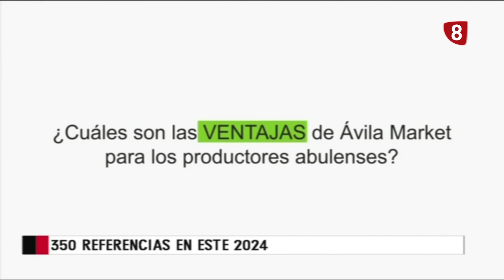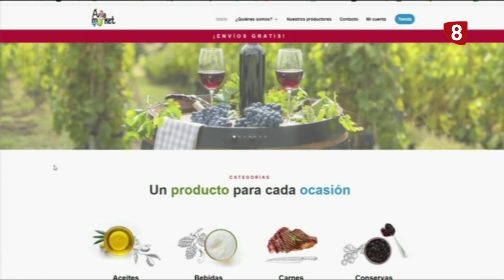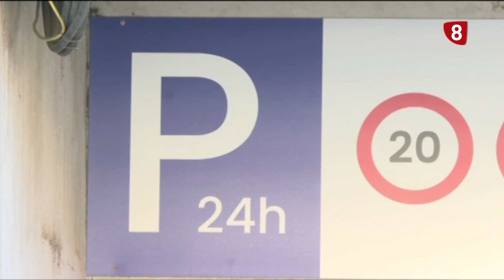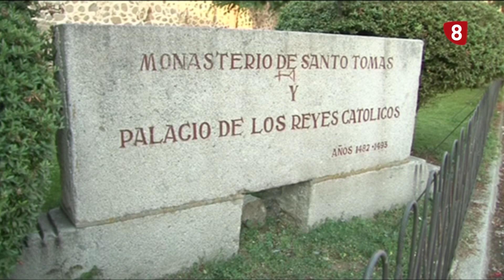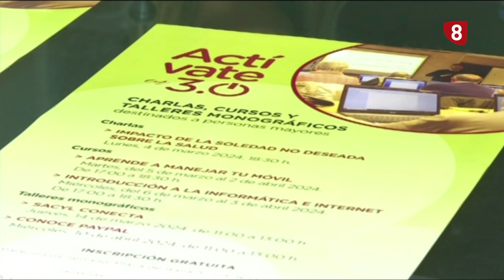INFORMATIVO MARTES LA 8 ÁVILA 20-02-2024